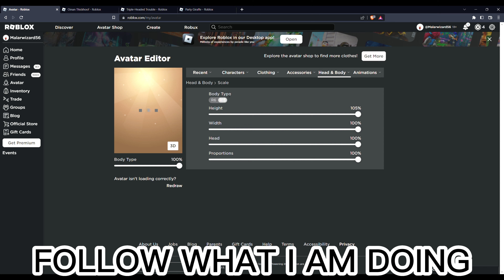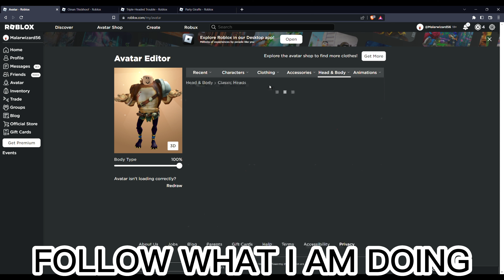TALLEST ROBLOX CHARACTER POSSIBLE! (ROBLOX)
This is a video about the tallest roblox character!
Title: TALLEST ROBLOX CHARACTER POSSIBLE! (ROBLOX)